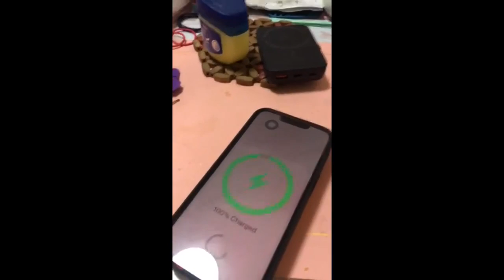Review New Metal Ring For iPhone 13 14 12 11 XR XS MAX SE 8 6 7 Plus Mini Car Wireless Magnetizing R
New Metal Ring For iPhone 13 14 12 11 XR XS MAX SE 8 6 7 Plus Mini Car Wireless Magnetizing Ring Piece Round Piece Back Sticker Android Phone